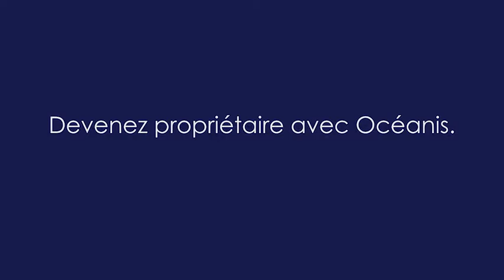Oceanis Promotion présentation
Présentation du Groupe Océanis